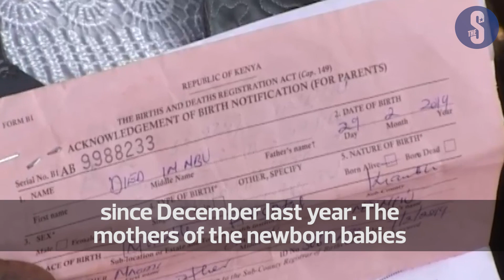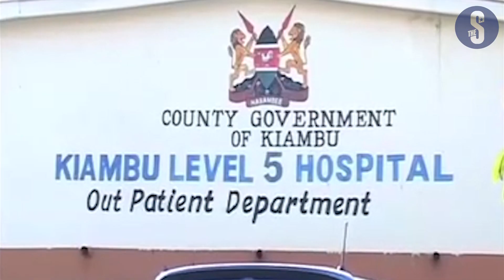Alarm as 60 infants die in 2 months at Kiambu hospital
Sixty infants have died at the Kiambu Level 5 Hospital since December last year. See story